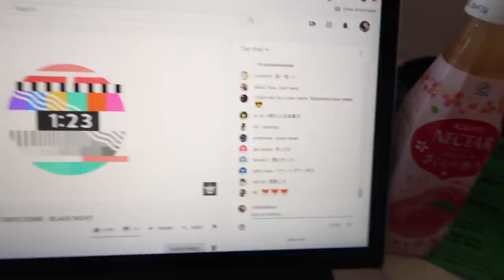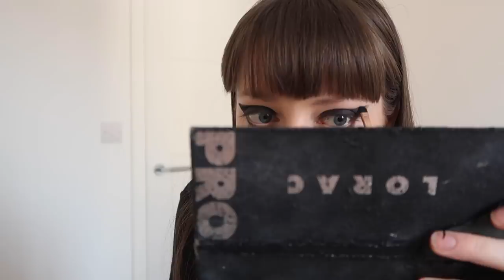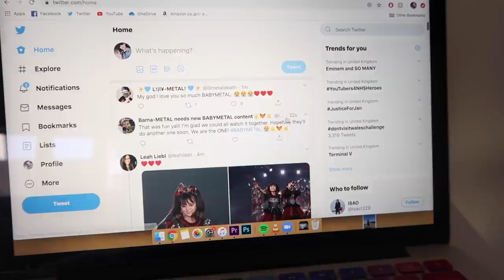BABYMETAL Tokyo Dome Stream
BABYMETAL Tokyo Dome live stream - black night. Show you how I did the makeup!

My Stuff -